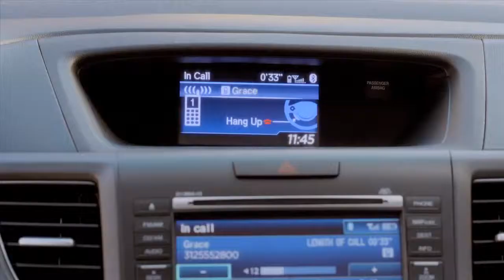superbowl Honda Commercial Matthew broderick and Enrique Rodriguez